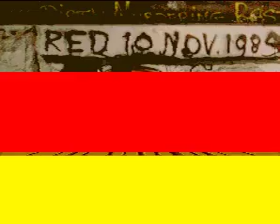The Berlin Wall bootleg - gameplay - video snap - MAME Rom berlwallt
Download Rom

Visite wowroms.com for more retro games.

download video snaps for HyperSpin, Retropie, mala, gameex, attractmode... and more.
All video snaps (gameplay video) are in 480p resolution.